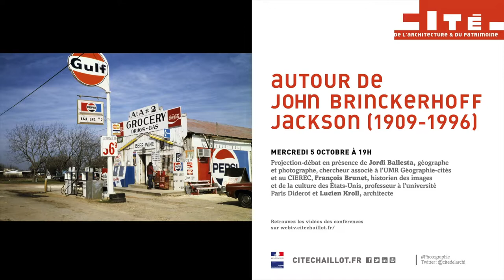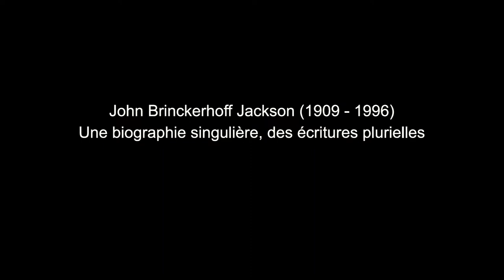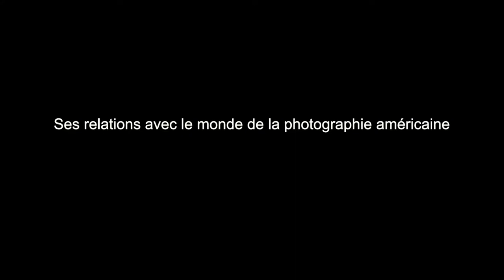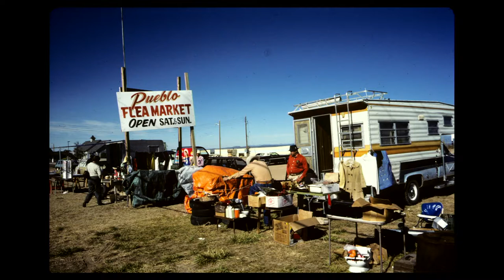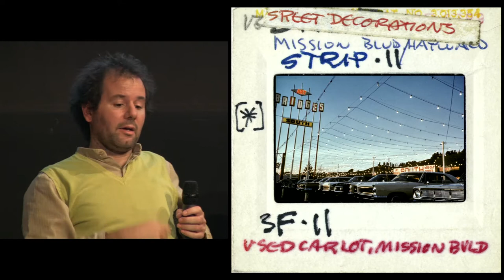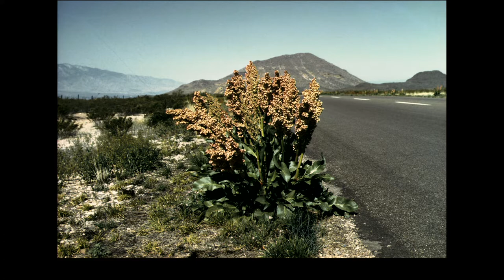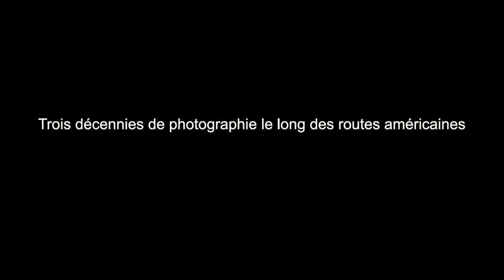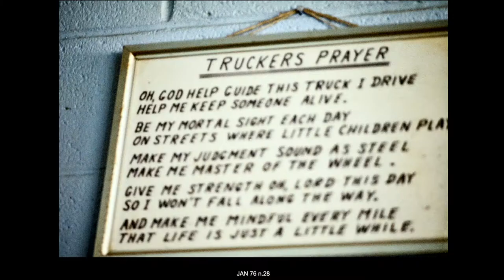Autour de John Brinckerhoff Jackson (1909-1996)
Géographe, éditeur, enseignant et photographe atypique, John Brinckerhoff Jackson a joué aux États-Unis un rôle prépondérant dans la constitution d’un nouveau champ de réflexion : celui du paysage. Les images qu’il a réalisées des années 1950 aux années 1980 permettent de repenser la photographie américaine des paysages ordinaires.

Projection-débat en présence de Jordi Ballesta, géographe et photographe, chercheur associé à l'UMR Géographie-cités et au CIEREC, François Brunet, historien des images et de la culture des États-Unis, professeur à l’université Paris Diderot et Lucien Kroll, architecte.